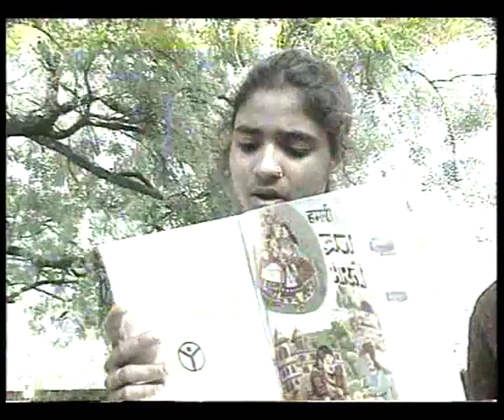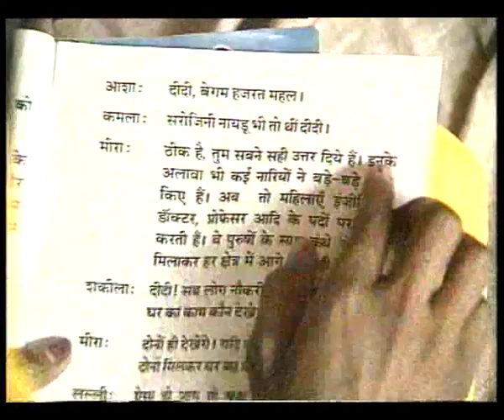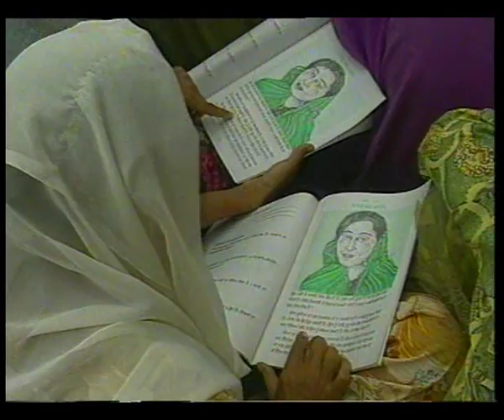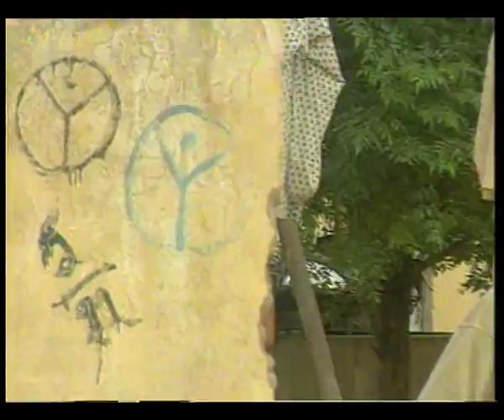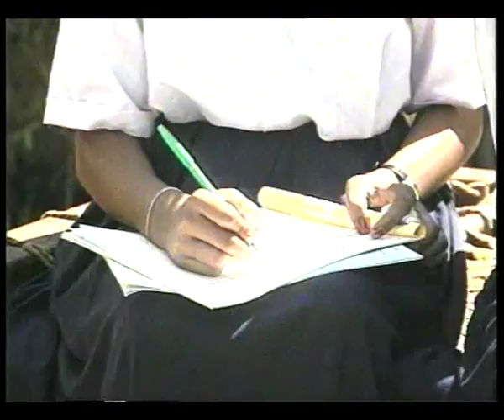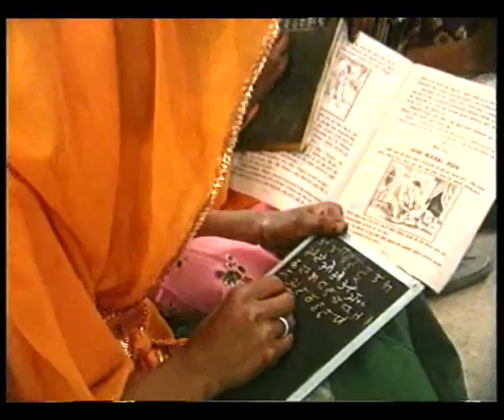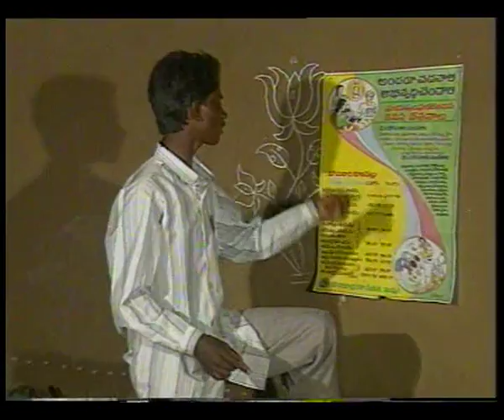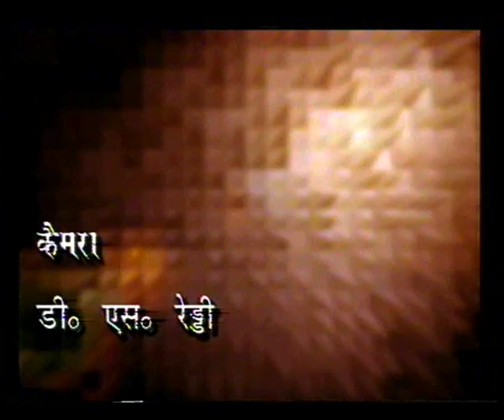GYANDEEP EP 15